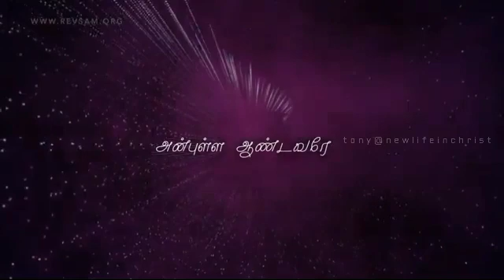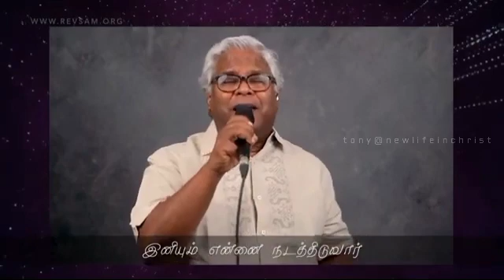tonyperiyanayagam || anbulla aandavare || pr.sam.p.chelladurai@aftchurch,chennai